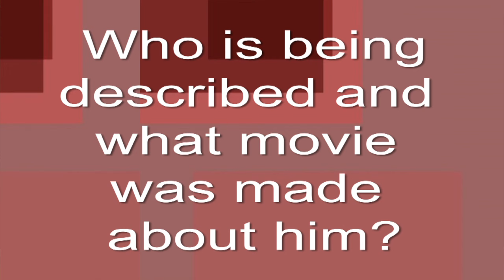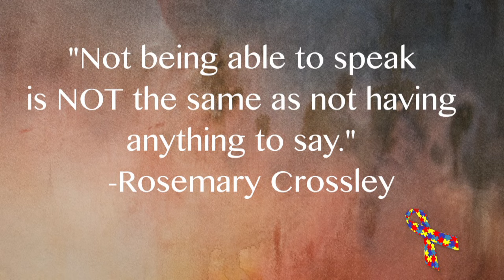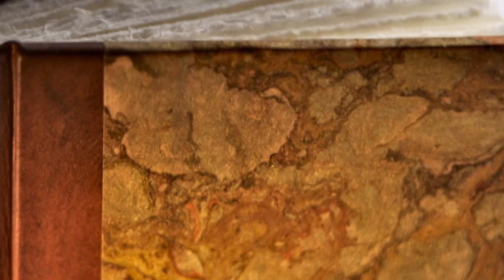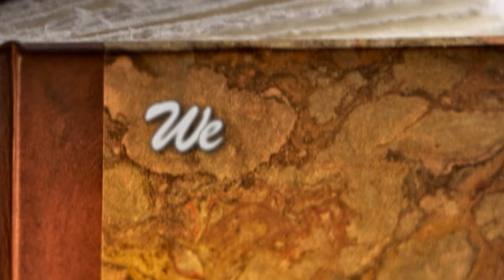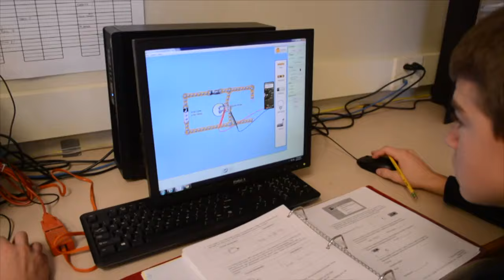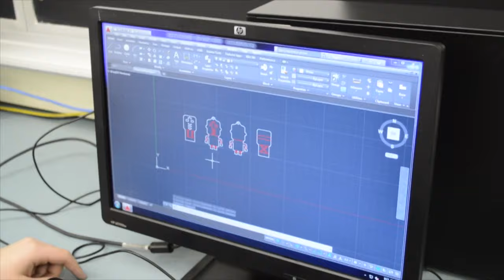Mornings-4-15-16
This video is about Mornings 4-15-16